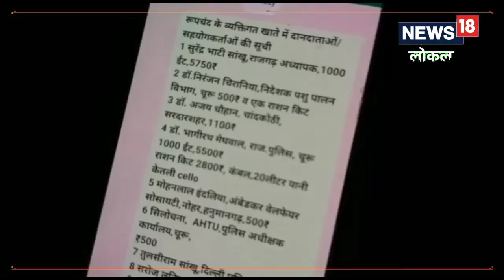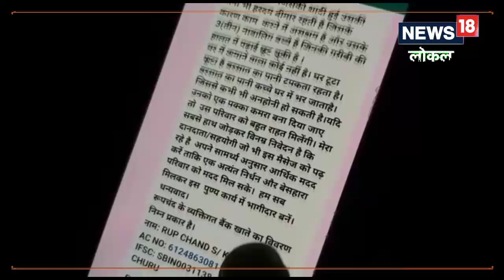Churu News : ब्लाइंड भाई-बहन का दर्द देखा तो मदद के लिए आगे आया कांस्टेबल, इस तरह कर रहा मदद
चूरू के एक बेहद ही निर्धन और 100% नेत्रहीन रूपचंद और उनकी बहन की दर्द भरी मार्मिक ये कहानी पत्थर दिल भी पिघला दे.आज इन नेत्रहीन भाई-बहनों को मदद की है दरकार.देखिए ख़बर